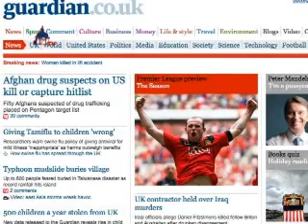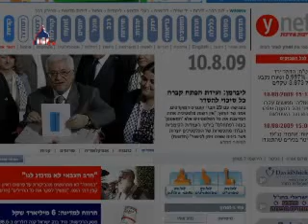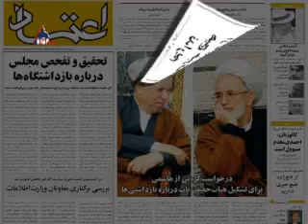ایران در رسانه ها دوشنبه، 19 مرداد 1388، 10 اوت 2009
ایران در رسانه ها  دوشنبه، 19 مرداد 1388، 10 اوت 2009 - ایران در رسانه ها

دوشنبه، 19 مرداد 1388، 10 اوت 2009

روزنامه گاردین، بریتانیا

ایران اعتراف کرد که تظاهرکنندگان انتخابات شکنجه شده اند

روزنامه نیویورک تایمز، آمریکا

اصلاح طلبان می گویند: بازداشت شدگان در زندانها مورد تجاوز قرار گرفته اند

روزنامه لُس انجلس تایمز، آمریکا

عراق از ایران خواست 3 کوهنورد آمریکائی را آزاد کند

روزنامه دالاس مورنینگ نیوز، آمریکا

زن فرانسوی و کارمند سفارت در ایران در محاکمه به نقش داشتن در ناآرامی های بعد از انتخابات اعتراف کرد

روزنامه الرأی، اردن

سپاه انقلاب خواستار محاکمه خاتمی، موسوی و کروبی شد

روزنامه القدس، لندن

شیرین عبادی خواستار برقرار دموکراسی در ایران شد

یدیئوت اخرونوت، اسرائیل

ایران خطاب به آمریکا، ما با ضرب الاجل برای مذاکرات موافق نیستیم

روزنامه اعتمادملی، تهران

1-      فرمانده نیروی انتظامی: مدیر بازداشتگاه کهریزک عزل و دستگیر شد

2-      در نامه مهدی کروبی به هاشمی رفسنجانی تاکید شد: برخورد قاطع با تخلفات در بازداشتگاه ها

روزنامه اعتماد، تهران

1-      درخواست کروبی از هاشمی برای تشکیل هیات حقیقت یاب درباره بازداشتی ها

2-      تحقیق و تفحص مجلس درباره بازداشتگاهها

3-      علا الدین بروجردی: از تاج زاده هیچ خبری نداریم

روزنامه آفتاب چاپ تهران

1-      خبرگزاری دولت به نقل از مقام سپاه: موسوی، کروبی، خاتمی و خوئینی ها دستگیر و مجازات شوند

2-      احمدی نژاد: گفته بودم سر قدرت های زورگو را به سقف می زنم - ایران در رسانه ها